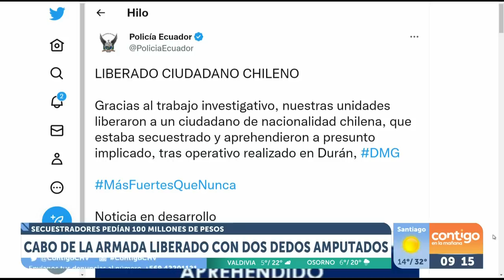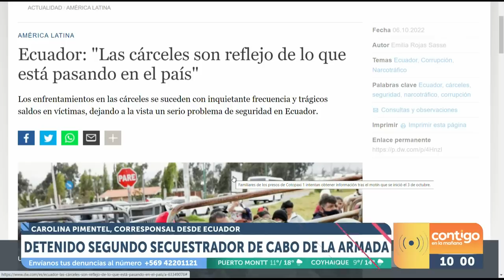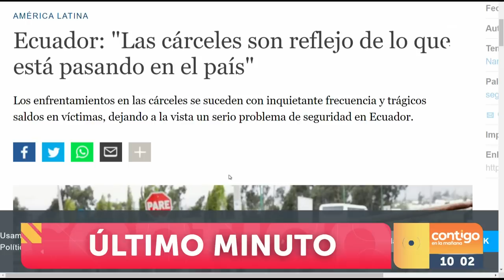Contigo en La Mañana - RESCATE DE CABO CHILENO | Capítulo 5 de diciembre 2022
El marino chileno Luis Toledo fue secuestrado en Ecuador, pidieron un millonario rescate, pero finalmente logró ser liberado con vida.

El panel de Contigo en La Mañana analizó todos los detalles del caso: cómo lo rescataron, en qué condiciones lo encontraron, los posibles involucrados y más.